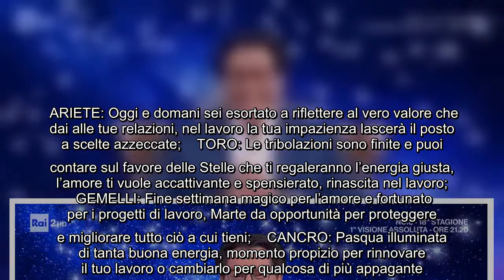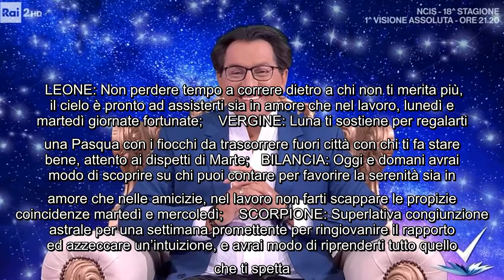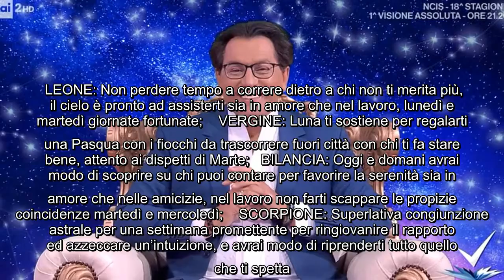Mauro Perfetti e le previsioni del weekend pasquale e della settimana dei primi quattro segni Puntua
Mauro Perfetti e le previsioni del weekend pasquale e della settimana dei primi quattro segni Puntuale come sempre anche in questo Venerdì Santo il noto